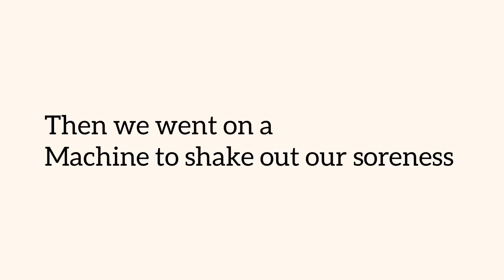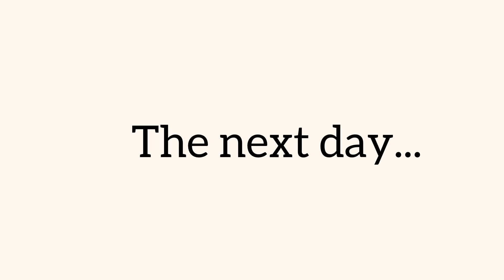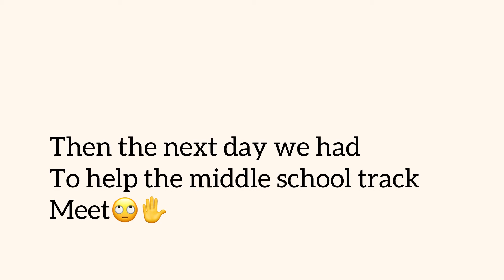The best track vlog you’ll ever watch!/meet briannah and Abby/watch us run#luke isn’t cool